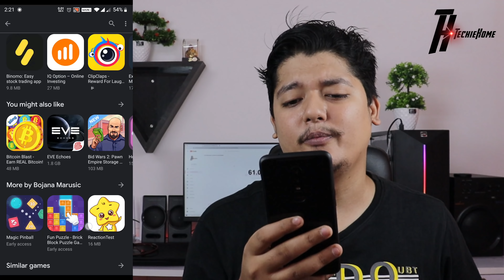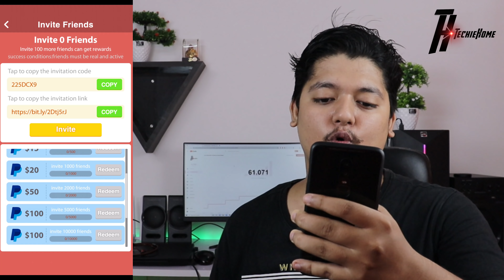Free Google Play Gift Card Codes 🤑 | Super Pinball Master Payment Proof | Google Play Balance 2020 🎁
In this video, we are talking about Super Pinball Master Payment Proof. So if you want to earn a free google gift card, PUBG UC, free diamonds & PayPal gift card in 2020.

I know you have so many questions like these:

1- super pinball master real or fake
3- super pinball master free fire
4- super pinball master withdrawal
5- get free google play
7- get free google play gift card
8- earn free google play redeem codes
9- google gift card codes free 2020
10- free google gift card codes 2020
11- free google play gift card codes list 2020
12- google gift card codes
13- google gift card free fire